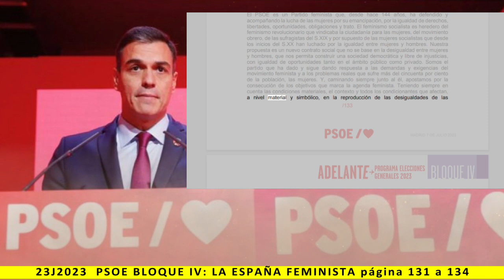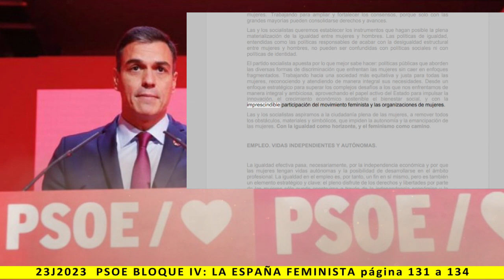BLOQUE IV: LA ESPAÑA FEMINISTA - Lectura del programa de PSOE 2023 - pag. 131 a 134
Más información:
Página web: Spainbelike.com